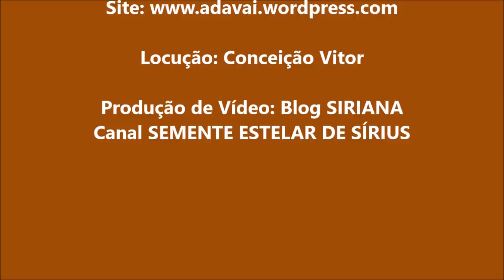Vocês são estrelas do Fogo Cósmico Sagrado - Arcanjo MIGUEL (Logos Solar de Sírius)